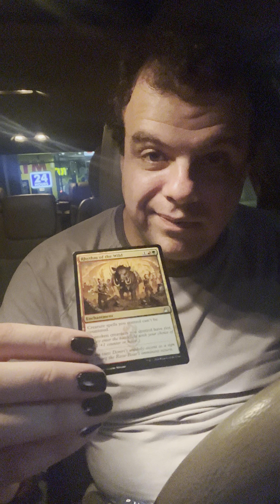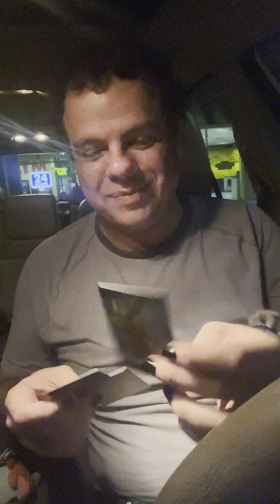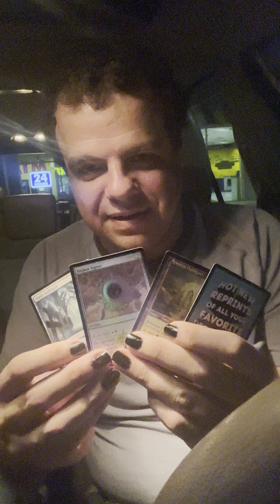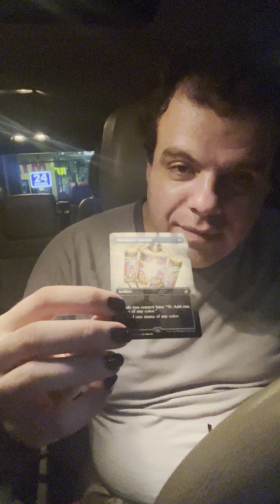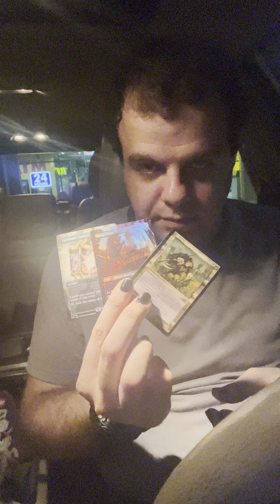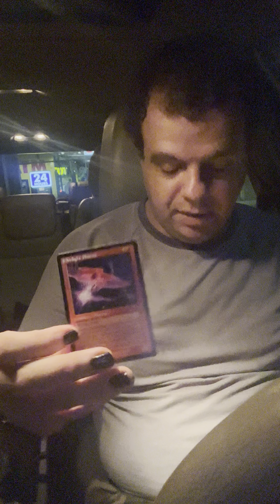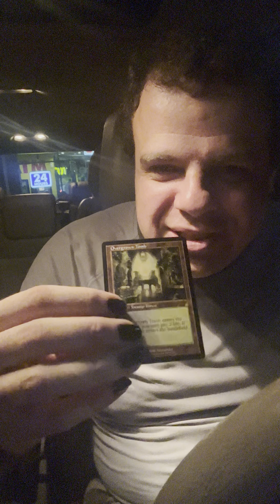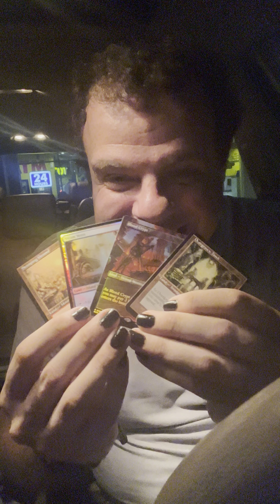Ravnica remaster booster draft and colector boosters unboxing.